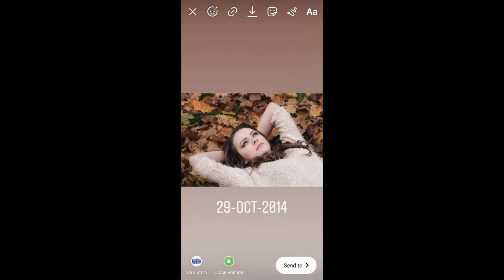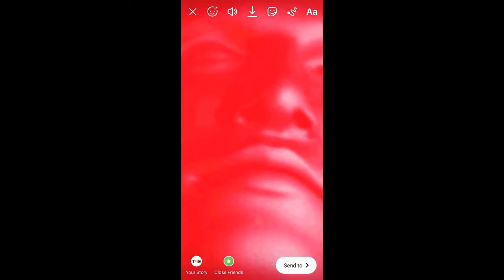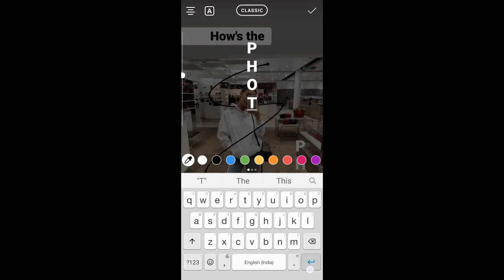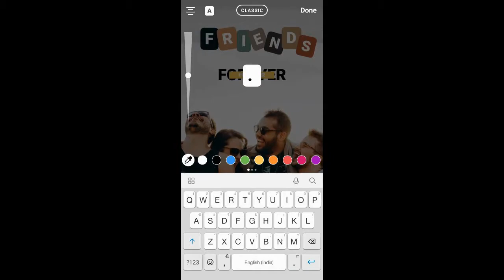5 Instagram Story Hacks: All New Unseen Tips & Tricks | 2020 Hacks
Hey Everyone Welcome To (Esport Servet) YouTube Channel.if you like this video then don't forget to subscribe our channel. so watch full video and. comment kro aap ko video kaisa laga.

In this video I will tell show you so cool Instagram story hacks so keep watching .

And You Also Follow Me On Other Social Media Platform